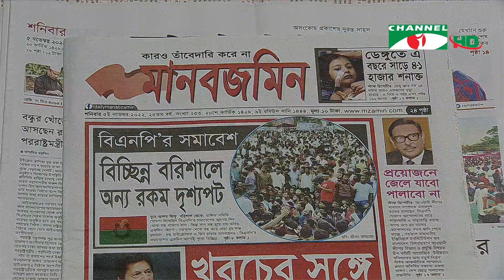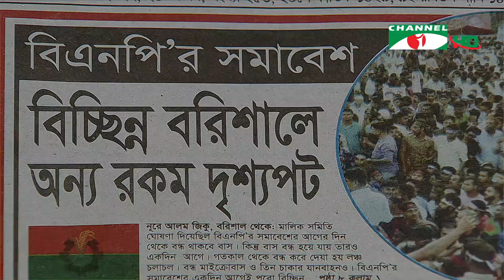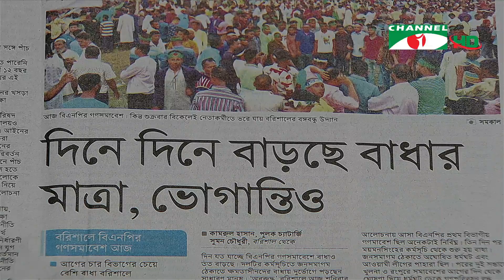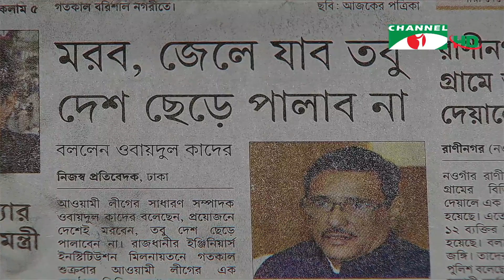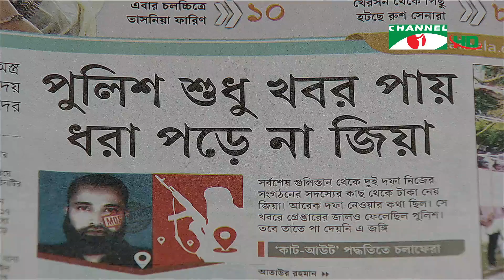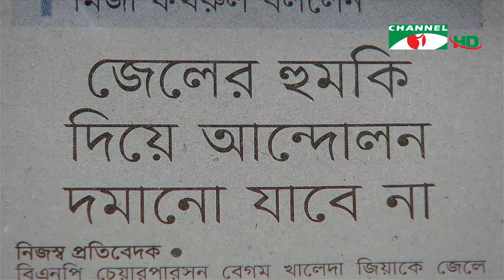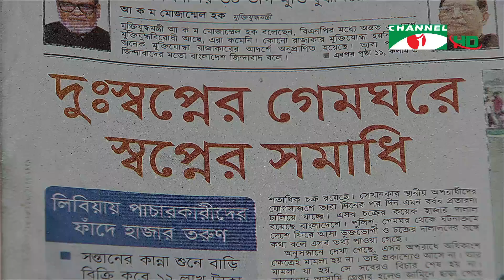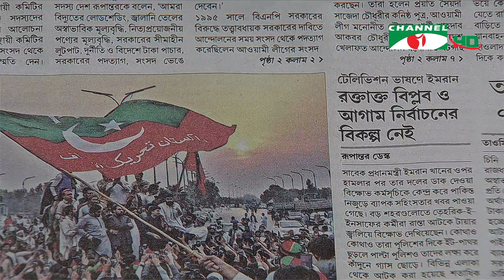চ্যানেল আই আজকের সংবাদপত্র || Channel i Ajker Sangbadpatra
অতিথি:
ডঃ শামীম রেজা

worldwide.